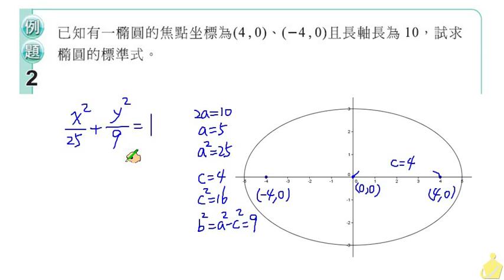8208 職校數學CIV陳版1-4例題2